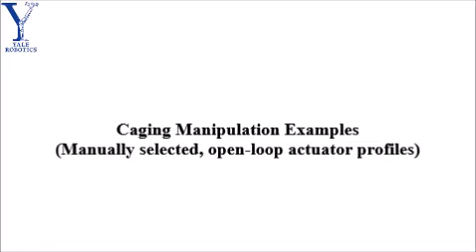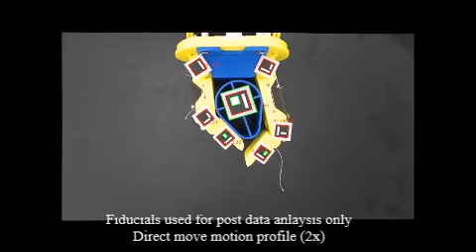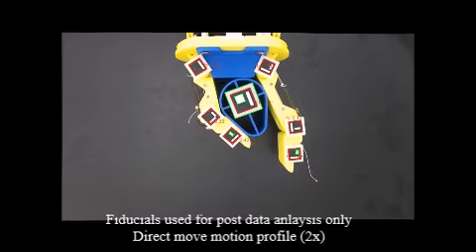Toward Robust, Whole-Hand Caging Manipulation with Underactuated Hands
Authors:
Raymond R. Ma, Walter G. Bircher, Aaron M. Dollar

International Conference on Robotics & Automation 2017

Abstract:
Human in-hand dexterity can be highly fluid and unstructured, but in contrast, prevailing research in robotic manipulation has focused on highly structured, well-controlled motions where contact points are carefully characterized. Maintaining grasp stability through traditional closure conditions during complex within-hand manipulation motions can be difficult, even with highly-articulated end-effectors. However, simple grippers can still achieve an effective range of in-hand manipulation tasks without strict closure conditions, as long as the object can be bounded locally relative to the hand frame. The end-effector can be utilized as a tool to limit the range of possible object poses. We show that the hand-object system's configuration space can be sampled to find a set of manipulation primitives that can reliably constrain the object inside the hand workspace even without feedback, a strategy proposed as whole-hand caging manipulation. Experimental results with a planar (gravity into the page), two-finger underactuated gripper (Yale OpenHand) are presented to validate this manipulation strategy, and it is shown that even though contacts are regularly broken and reformed, the object can be repeatability manipulated within the hand workspace without ejection, enabling challenging behaviors such as sliding and gaiting.